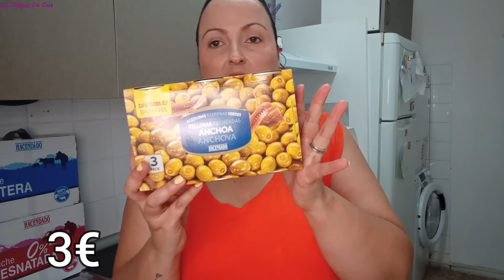🛒COMPRA+230€ 💸MERCADONA CON PRECIOS💲+LO SIGUEN VENDIDO😱 LIMPIADOR FACIAL CLEAN ACEITE